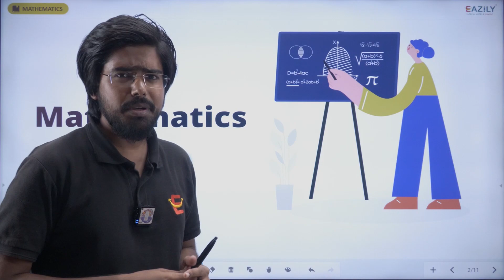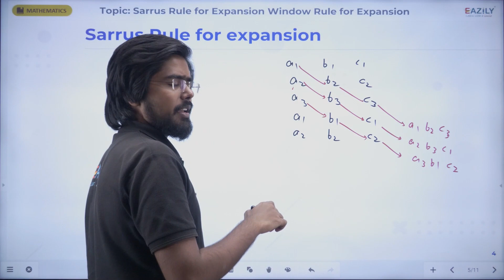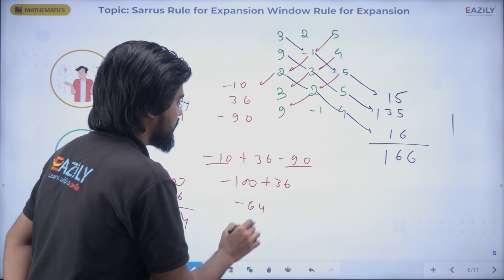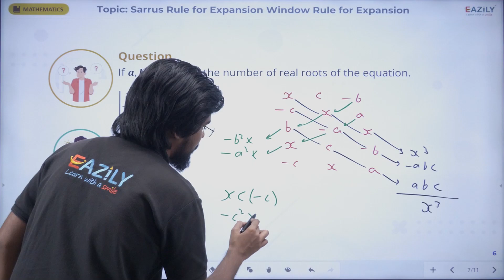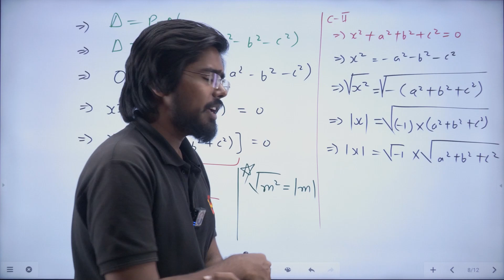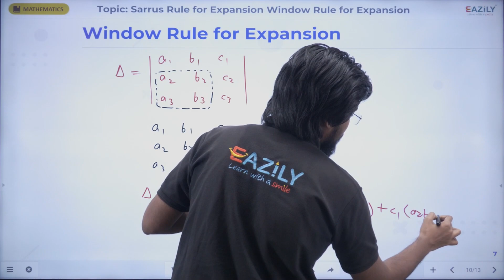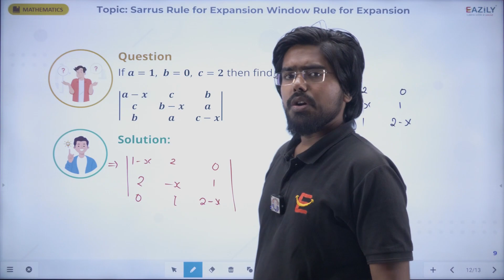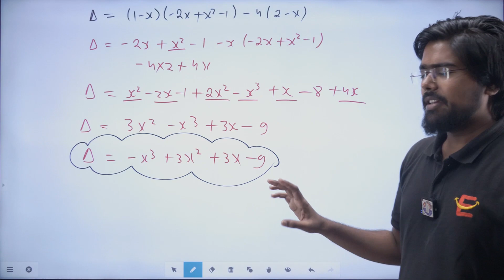Sarrus & Window Rule for Expansion | DETERMINANTS | Lec 02 | CBSE Class 12 Math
Welcome to @scienceeazily  your go-to destination for mastering the fascinating world of mathematics in the CBSE Class 12 curriculum. In this enriching video, we embark on a journey into the realm of "Determinants".

⌚Time Stamp⌚
00:00:00 Introduction and definition